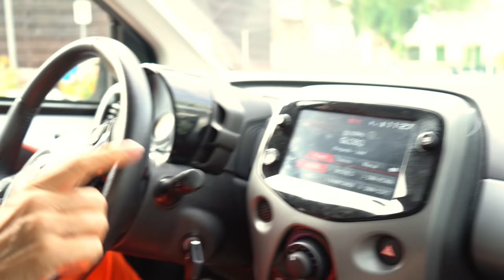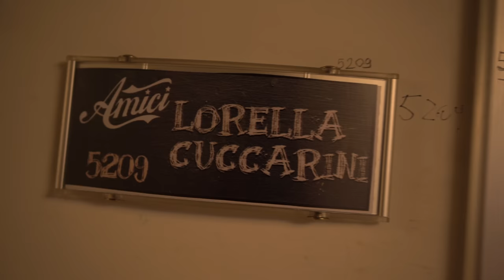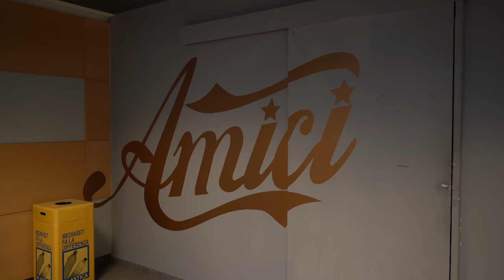Vi porto con me il primo giorno di “scuola”😜 | LC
Riprese video e montaggio: Chiara Capitta